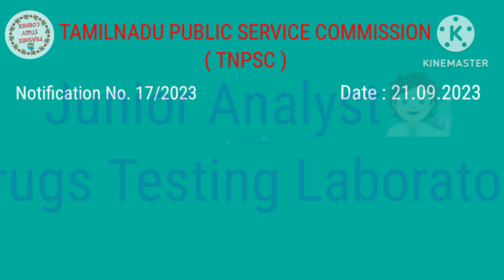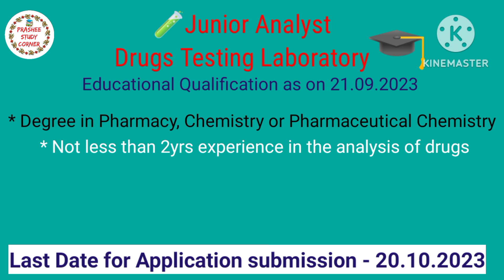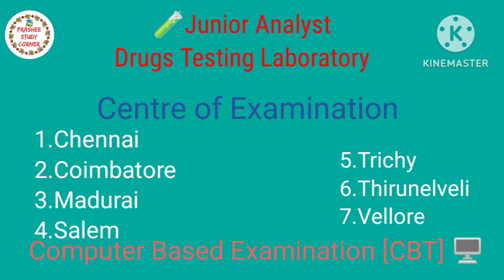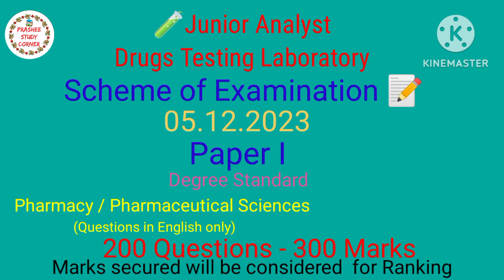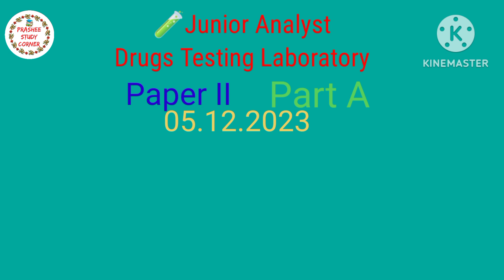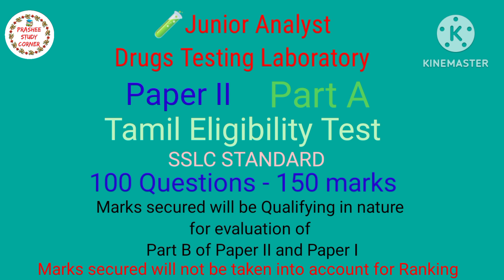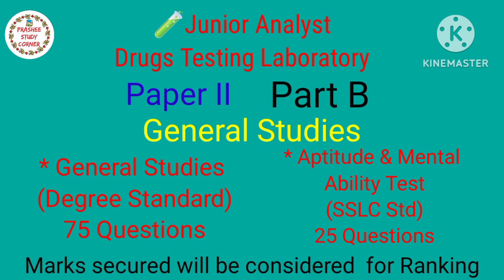Junior analyst 2023 TNPSC Notification Last date to apply - 20.10.23